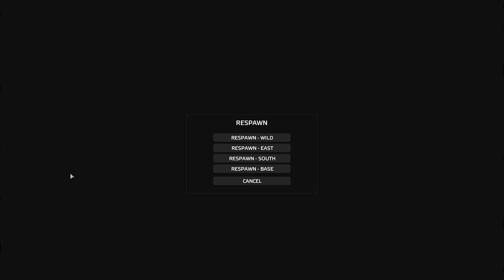I STOLE MILLIONS FROM CLANS - DAYZ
Todays adventure embarks on a tale late into wipe. We are fresh against the countless enemies in the land. How could we fair?

Server: Rearmed EU3

Creators:
Bulldog
Masten
Slime